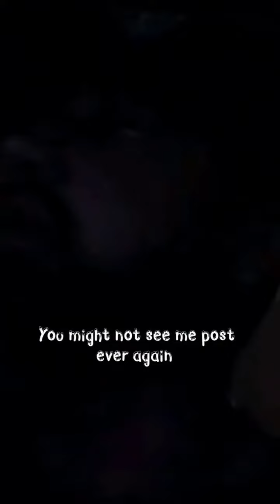wait for and 5minutecrafts